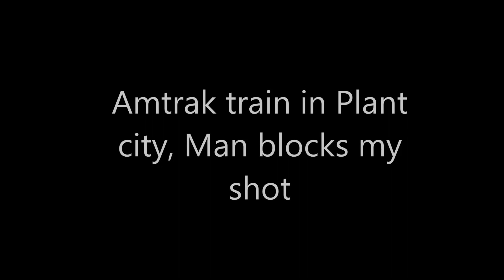Amtrak train in Plant city, man blocks my shot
here's a video I made of Amtrak 92 but a guy gets right in front of my shot forcing me to move. He needs to be more careful when it comes to like this.